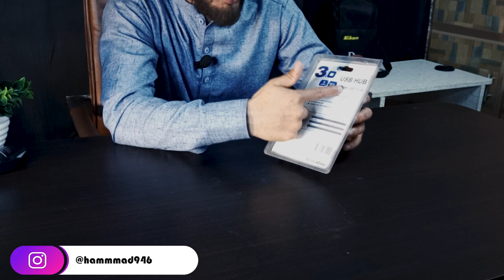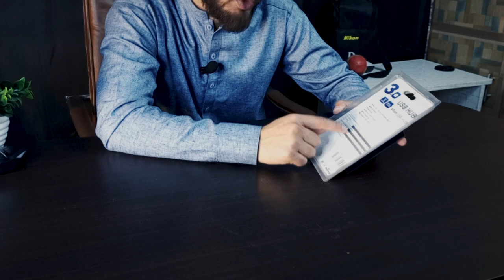😠My terrible experience with a USB A Hub - Avoid this at all costs! | USB 3.0 4-Port HUB | Hammad946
𝐇𝐞𝐥𝐥𝐨 𝐄𝐯𝐞𝐫𝐲𝐨𝐧𝐞,😊
Not all USB hubs are created equal. In this video, we share our personal experience with a USB Type A Hub that fell short of our expectations. From slow transfer speeds to frustrating connectivity issues, we'll share everything you need to know before buying this product. We'll also give you tips on what to look for when shopping for a USB hub so you don't make the same mistake we did.

😲Vintage T9 Trimmer and Clipper for Men | Price in Pakistan 2022 | Full Review and Unboxing.

usb hub unboxing in hindi
best usb hub unboxing 4 port usb hub unboxing
#3.0usbhub
#3.0usbhub4port
#3.0usbhubpowered